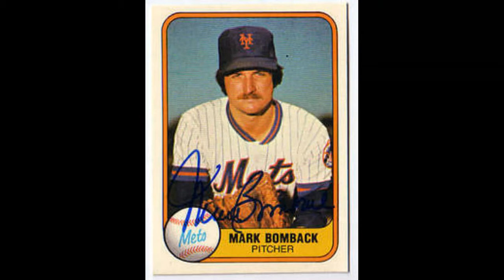This Date in New Yawk Mets' History 4/14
1953- Mark Bomback is born.
1967- Jerry Koosman is born.